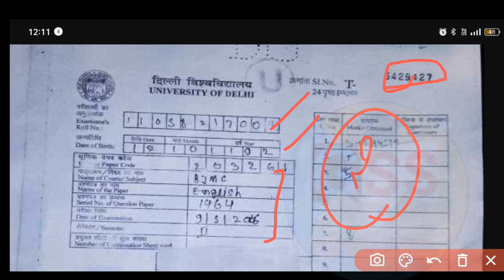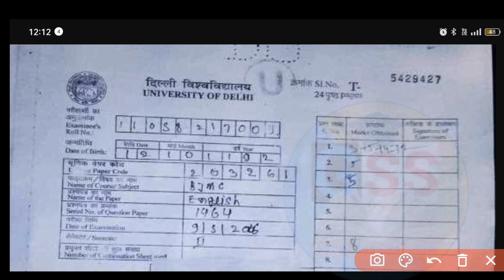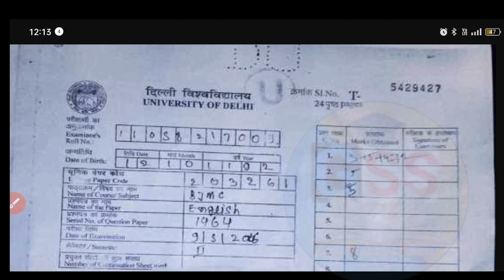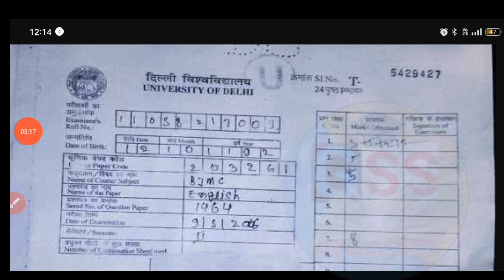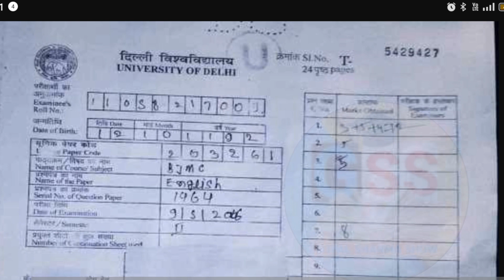DU 1st Semester Answer Sheet per kaun kaun si details fill karni hai 2023 l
SOL first third and fifth semester Delhi University ke answer sheet ka first page demo .

hello everyone...
you are welcome to over YouTube channel Gopal Sharma show...

is video mein doston aapko information Di gai hai SOL regular or ncweb ke first third and fifth semester examination ki answer sheet ka first page kaisa hota hai live demo aapko is video mein bataya gaya hai...

links